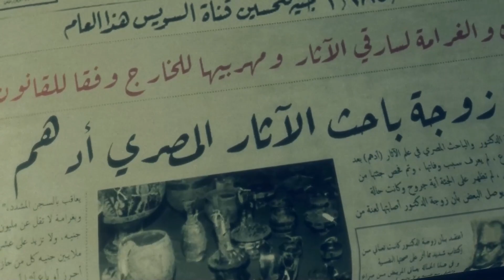MY MOTHER GOT TURNED INTO A MONSTER AND SHE WANTS TO KILL ME (Sinister Entity)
This game is worth it